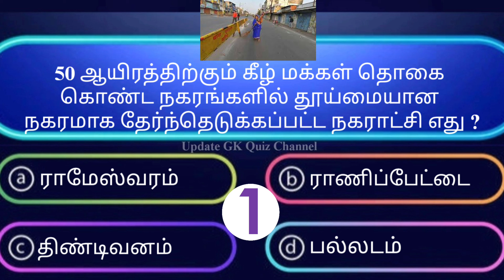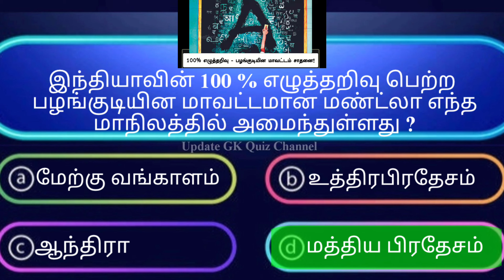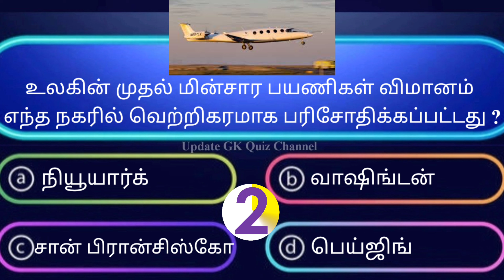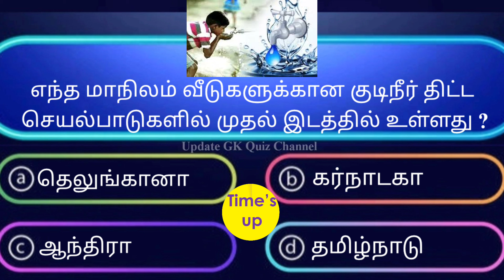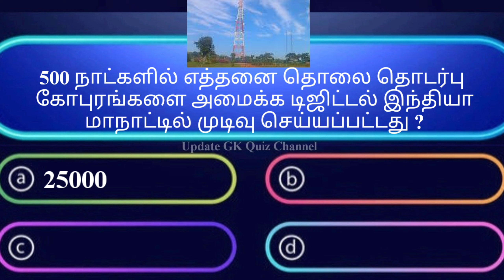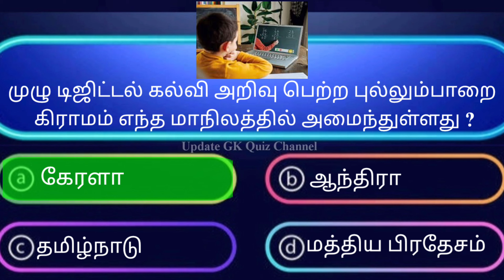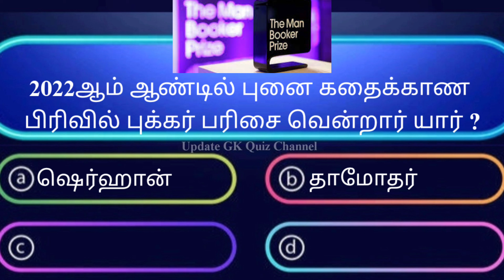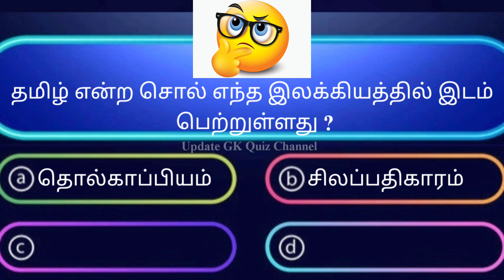Very Interesting Unknown Gk Quiz | General knowledge questions and answers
interesting facts
interesting facts tamil
interesting quiz
interesting gk
InterestingFacts
tamil InterestingFacts